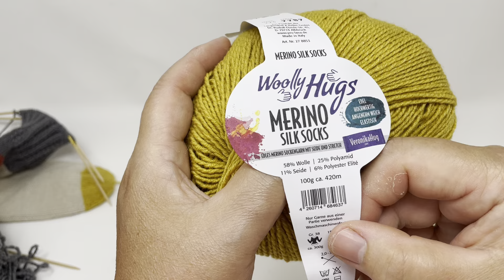4-Stufen-Socken - Stufe 1 mit addiCrasyTrio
Vor vielen Jahren habe ich die 4-Stufen-Socke entwickelt und verwende sie in allen meinen Büchern. Das geniale an ihr: Man kann die Technik sowohl für toe-up-Stocken (von der Spitze ab gestrickt) als auch für Socken verwenden, die ab dem Schaft beginnen.
Nun zeige ich euch, wie man diese Technik ganz einfach  mit den addiCrasyTrios umsetzen kann.
Für Socken in Größe 38-41 nehme ich auf 56 Maschen zu. Wer mehr Maschen benötigt, strickt noch drei weitere Runden und nimmt dann nochmal 4 oder 8 M zu.
wenn ihr ein Buch mit vielen Mustern, Größentabellen und Socken ab Schaft sowie ab Spitze wollt, dann kann ich euch dieses Buch empfehlen